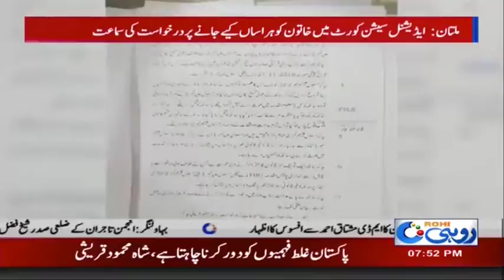Multan Main Khaton Sy Harsa Kiya Jana Per Durkhuast Ki Smmat | Rohi